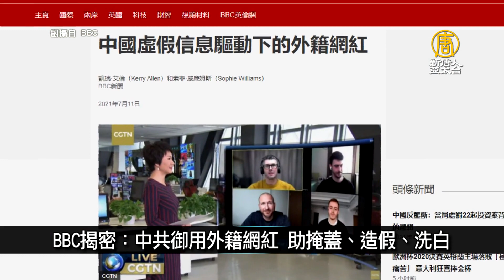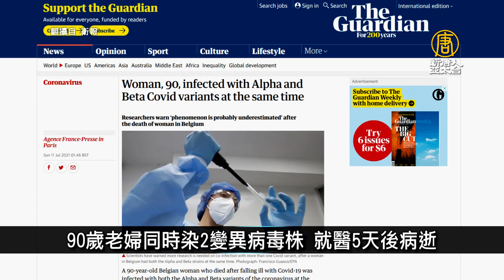韓最大在野黨黨魁 批中共「民主之敵」將反擊暴政｜寰宇掃描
🔸抵制新疆強迫勞動 日本將審查供應鏈
🔸韓最大在野黨黨魁 批中共「民主之敵」將反擊暴政
🔸BBC揭密：中共御用外籍網紅 助掩蓋、造假、洗白
🔸90歲老婦同時染2變異病毒株 就醫5天後病逝